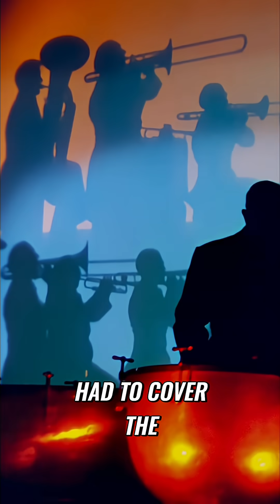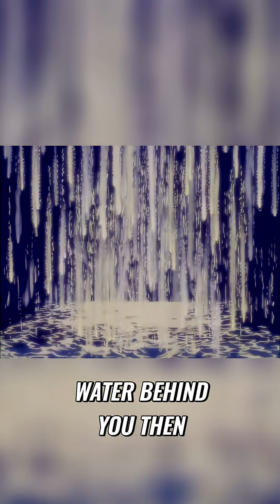Fantasound - The Inspiration of Dolby 7.1 and THX created by Walt Disney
Would you believe that TNX and Dolby 7.1 took their inspiration from an audio system create in ... 1938?

In Fantasia (1940), Walt Disney pushed the limits of imagination and technology to create something the world had never experienced — sound that moved with the story.

This clip from the documentary Great Big Beautiful Tomorrow explores how Disney’s experimental “Fantasound” system transformed the way audiences experienced film — blending art, music, and innovation into a single cinematic breakthrough.

🎶 What began as a bold artistic gamble became a defining moment in movie history, proving that the future of storytelling lies where creativity meets technology.

Presented for educational and historical commentary purposes from the documentary Great Big Beautiful Tomorrow.

💡 “Every sound a color, every color a story.”